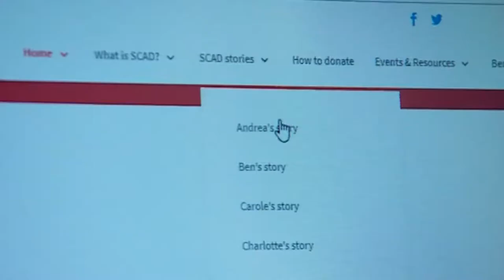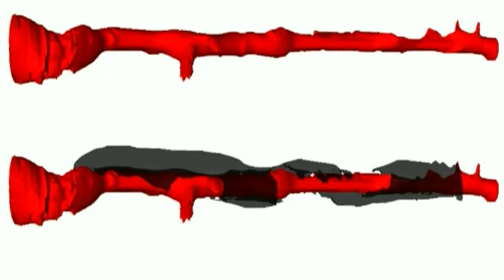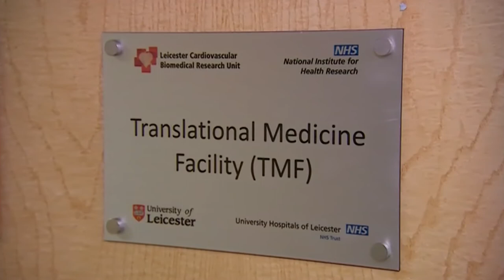Spontaneous Coronary Artery Dissection (SCAD) Research - University of Leicester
Spontaneous Coronary Artery Dissection (SCAD) is an unpredictable event in which patients typically first present with a sudden, unexpected heart attack. The condition can affect all age groups and is recognised as a cause of heart attacks in young adults. Although both men and women can be affected by SCAD, the condition is more common in women, particularly during or shortly after pregnancy.

SCAD results from an acute bleed into the vessel wall of a coronary artery creating a false lumen (a lumen is the term for the inside of a blood vessel, the 'tube' down which the blood is supposed to flow). This accumulation of blood compresses the true lumen, restricting or preventing blood flow to the heart muscle. Little is currently known about the underlying causes of SCAD and its long-term outcomes, or indeed, how best to treat it. (Picture below shows angiographs of vessel before (A) and after (B) stenting.)

The SCAD study is funded by a grant from the British Heart Foundation (BHF) and the UK and Europe research portal is part of an international collaboration of patients, doctors and scientists who have come together to undertake research into the condition. If you have had SCAD and wish to participate in research to help understand this condition, please register on our website here. Our research team will then contact you with further information. Registration does not commit you to participate. If you are a medical professional and have a patient who has had SCAD please advise them of our research programme.